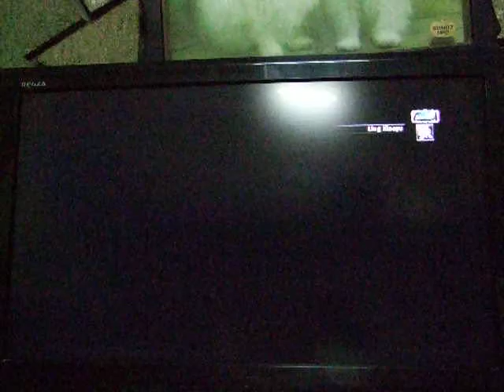Tekken 6 BR Ian (Miguel) vs Gogoy (Xiaoyu) 1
Tekken 6 BR